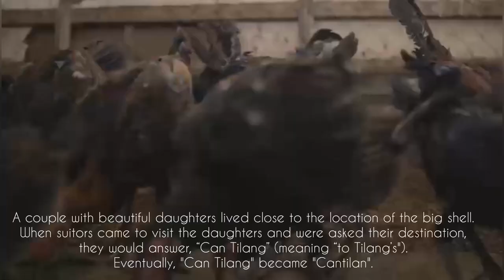PHILIPPINES 🇵🇭 CANTILAN di kaw gajud ikabaylo || The cradle of towns || WanderMai hometown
Cantilan, officially the Municipality of Cantilan (Surigaonon: Lungsod nan Cantilan; Tagalog: Bayan ng Cantilan), is a 2nd class municipality in the province of Surigao del Sur, Philippines. According to the 2020 census, it has a population of 34,060 people

Cantilan is considered the "Cradle of Towns" in Surigao del Sur. It originally encompassed the whole area of Carcanmadcarlan or the present towns of Carrascal, Cantilan, Madrid, Carmen and Lanuza.

According to legend, the word Cantilan originated from the big shell of a bivalve locally called, "Tilang". A couple with beautiful daughters lived close to the location of the big shell. When suitors came to visit the daughters and were asked their destination, they would answer, “Can Tilang” (meaning “to Tilang’s"). Eventually, "Can Tilang" became "Cantilan".[5]
According to sources, it was created by virtue of the Spanish Royal Decree of 1768 known as Maura Law. Another source states however, that Fr. Valerio de San Agustin implemented it in 1782 at "Daan Lungsod," the old town in the coastal area. It was populated with people from Bayuyo, Ilihan and Calagdan. They constructed a fortification, a "Kuta", (Fort) made of limestone later named as Baluarte de Señor San Miguel, located across the river in the modern Cantilan.